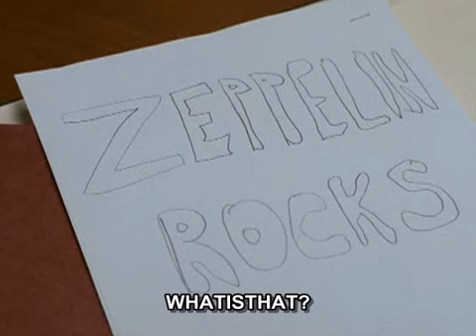Freaks and Geeks - Track 3 (with English Subtitles)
One of the best scene from Freaks and Geeks Season 1. Truly Hilarious :)